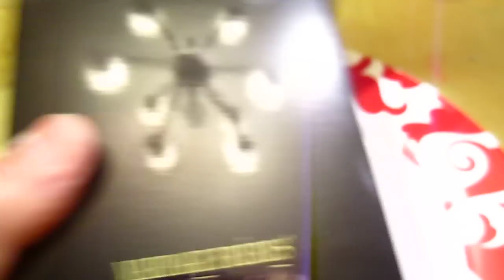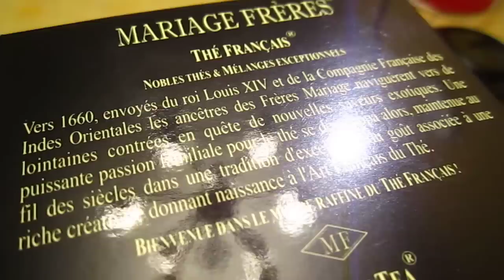Tea no tea